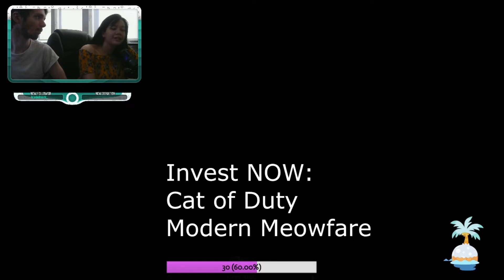Getting A Divorce (because my husband doesn't take my acnh town srsly)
Yo it be chaos here. i know tammy is a bear OK but she is a hamster in my heart.

Socials!